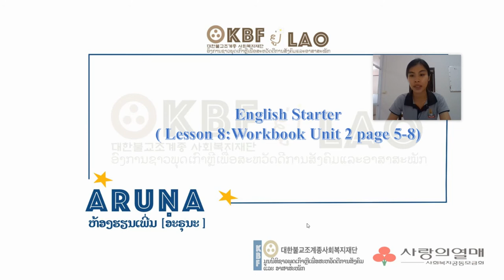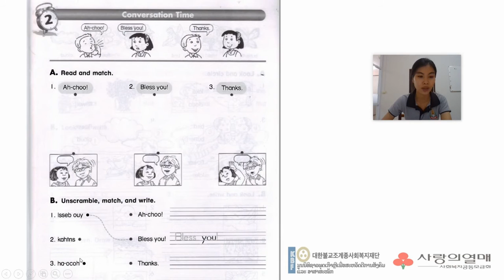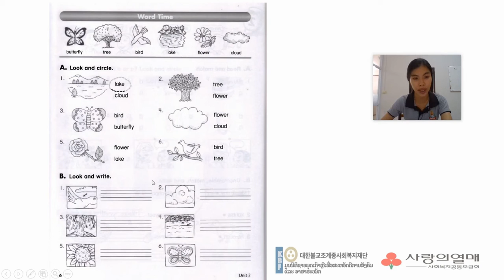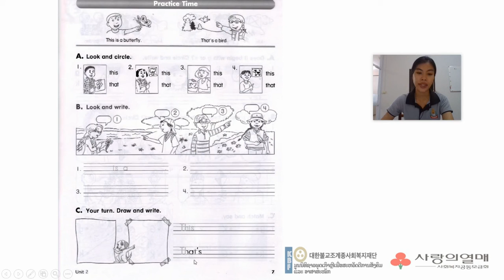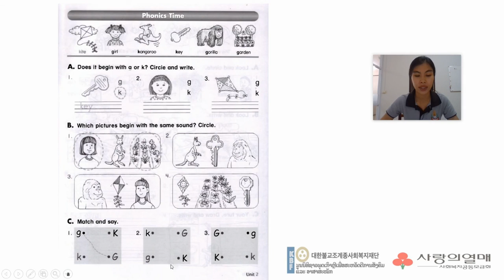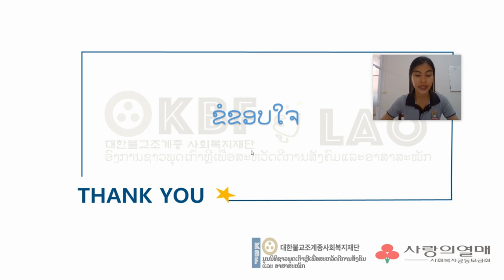Lesson 8 : Workbook Unit 2 ( page 5-8 )